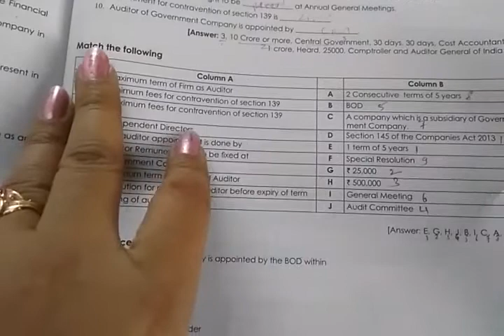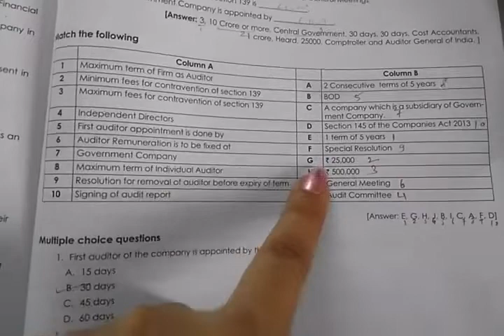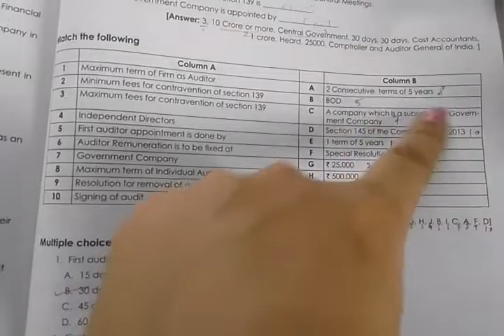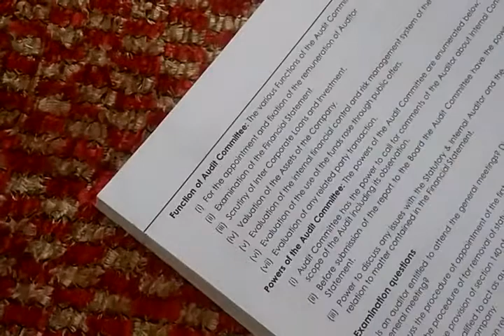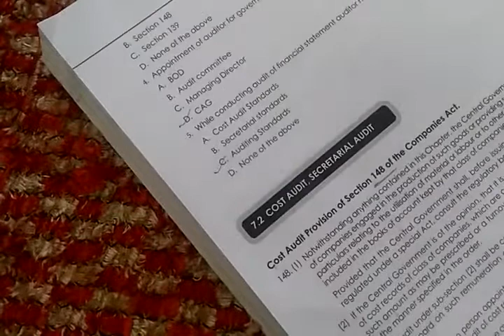Objective type questions and answers, of Provision Relating to Audit under Companies Act(Part 2)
whats app group link:
whatsapp Objective type questions and answers, of Provision Relating to Audit under Companies Act(Part 2)pg no391, COMPANY ACCOUNTS AND AUDIT

books purchase online link:
Flipkart:
cma foundation books
cma inter books
cma final books